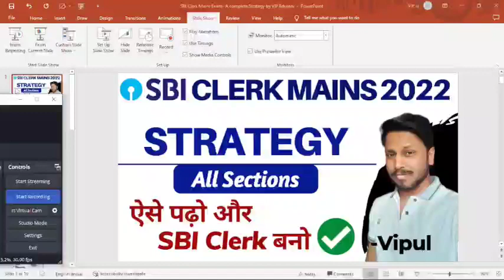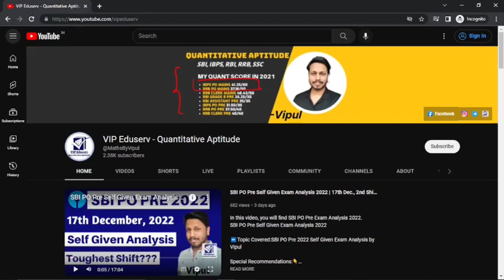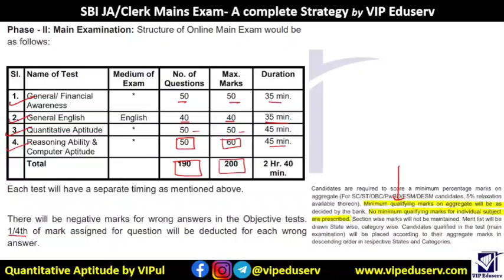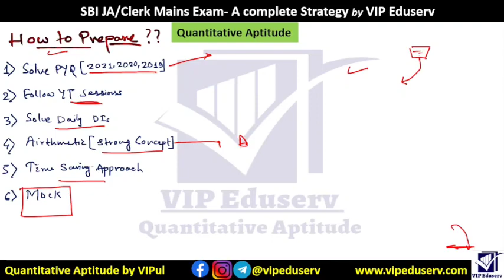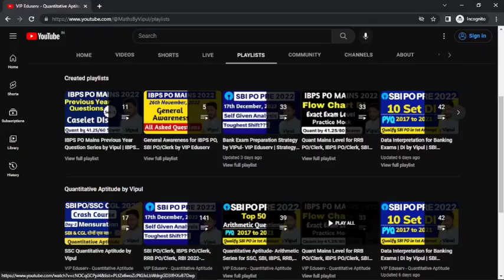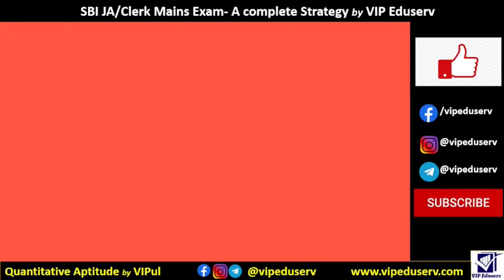SBI Clerk Mains Strategy 2022 | All Section Detailed Strategy by Vipul | ऐसे पढ़ो और SBI Clerk बनो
SBI Clerk Mains Strategy 2022 | All Section Detailed Strategy by Vipul
SBI Clerk Mains Reasoning Strategy
SBI Clerk Mains English Strategy
SBI Clerk Mains Quant Strategy
SBI Clerk Mains GA Strategy
SBI Clerk Mains 2022- A complete Strategy by Vipul-
SBI Clerk Mains Preparation Strategy- Study Plan